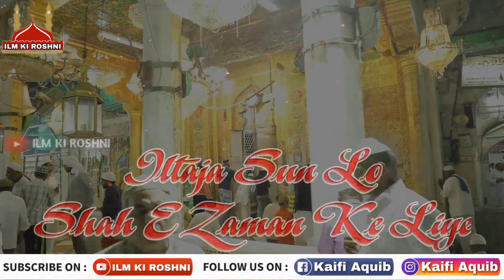Khwaja E Khwajgan Hamiye Bekasa | Whatsapp Status | Ilm Ki Roshni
Khwaja Ne Jise Chaha Diwana Bana Dala

Urse Garib Nawaz
Khwaja Garib Nawaz
Urs Status
New Urs Status
Khwaja Status
Qawwali Status
New Manqabat Status
Khwaja Status 2019
Garib Nawaz Status
Ajmer Status
khwaja garib nawaz urs date 2019
urs garib nawaz 2019 date
khwaja garib nawaz urs date 2018
urs khwaja garib nawaz 2019
when is ajmer urs in 2019
ajmer sharif urs date 2019
garib nawaz urs 2018 date
2019 ajmer urs date

We do not own all the material we're posting on this channel. If you are a copyright owner and want your work to be removed from our channel PLEASE contact us via email  or leave us a personal message here and we will remove your material right away. PLEASE do not opt for a youtube strike.

Allah Allah
Ya Rasool Allah ﷺ
Sabz Gumbad
Whatsapp Video
Islamic video
Qawwali status
Chathi status
Hajj Mubarak
Hajj 2019 Status
Hajj Status
Umrah
Islamic Status
Islamic Status 2019
Madina Status
Islamic Status
I love mecca
Muharam
Instagram status
Islamic download